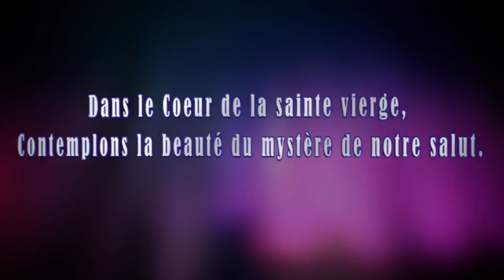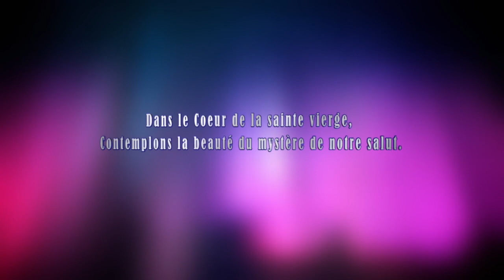Samedi 19 Juin 2021 - Chapelet